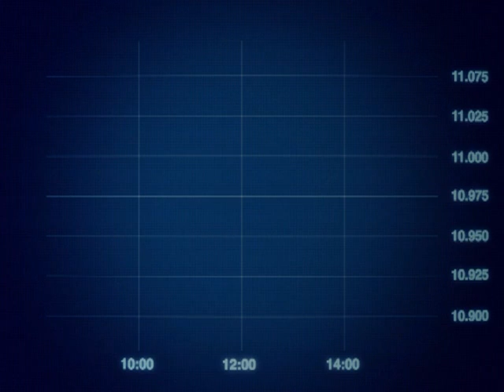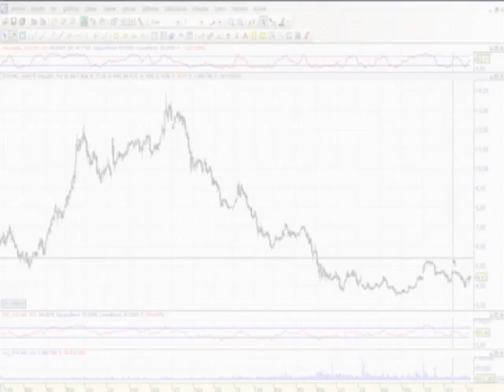Análisis técnico Sacyr Vallehermoso por Juan Enrique Cadiñanos de EJD Valores (09-12-2010)